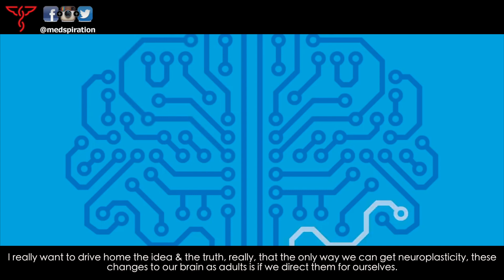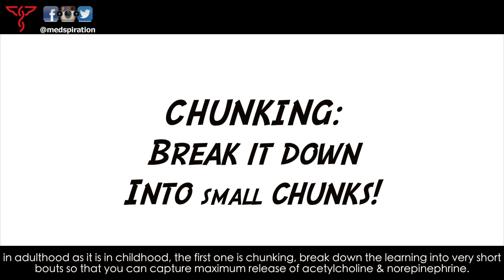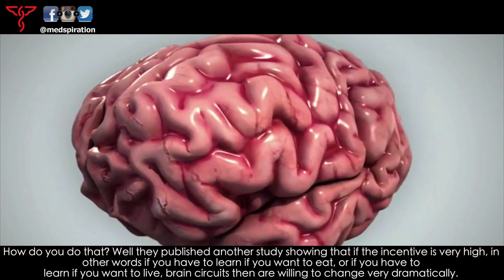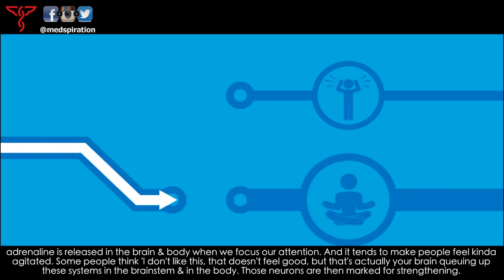Modifying your Brain Circuitry - Andrew Huberman, Ph.D.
Here is Andrew Huberman, Ph.D., a tenured professor & lab director of Huberman Labs at Stanford Medicine explaining how we can use the science of neuroplasticity to rewire the brain for higher performance.

▪️Topics covered in this weeks podcast: The Nervous System; How to Rewire the Brain & Calibrate it Towards Higher Performance; The Growth Mindset & Neuroplasticity; How to Train the Nervous System & Use Breathing Tools to Adjust Internal State; The Trauma Brain; EMDR; & Addiction.

Tag @medspiration in your stories on IG & please share with us your favorite parts of this podcast, I’ll be sure to feature you & write back!!!

MEDspiration is a 501c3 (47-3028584) public benefit nonprofit organization. If you would like to support our vision of a better world, you can donate by visiting: